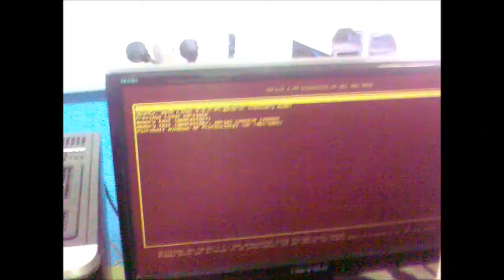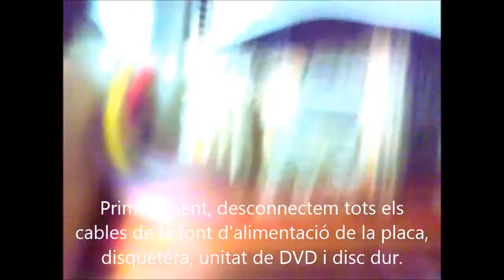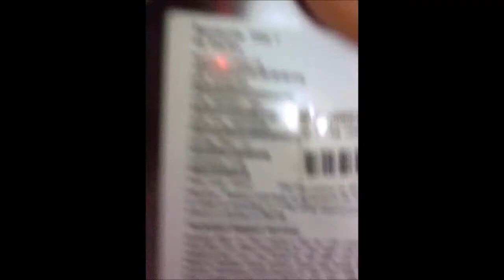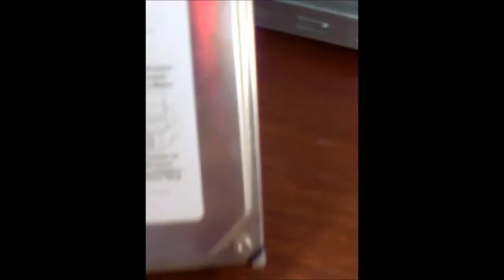Recuperacio UF3 - Video Desmuntatge/Muntatge